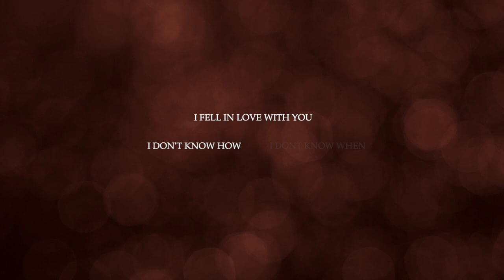Jo Bhi Hoon - Mittali & Shardul Trailer Original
Shardul Thakur & Mittali Parulkar

Wedding Planned by: @allegiantevents
Decor: Design HQ
Photo& Video: The Wedding Story
Choregraphed by Happy Dancing Feet & Kartik Mohan Productions
Venue: Radisson Blu Karjat
Anchor: The Wedding Anchor

[ sangeet Shaadi cricket cricketer Shardul Thakur Mumbai bowler ipl celebrity Indian wedding Haldi pool party celebration event manager Chennai super kings grand destination bride groom dulhan dulha ]